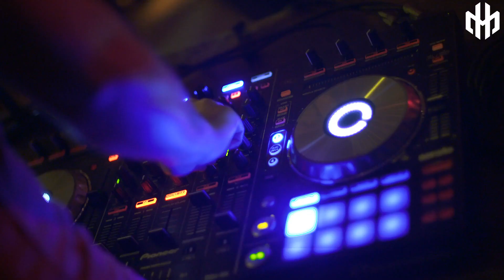DJ Remix Club Music Dance Mix 2024